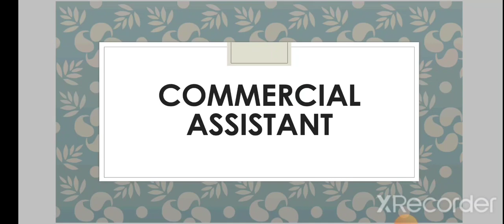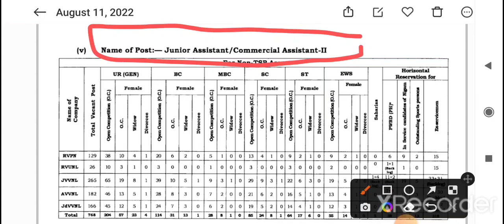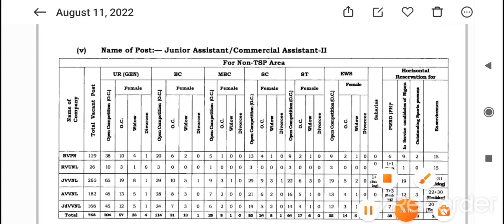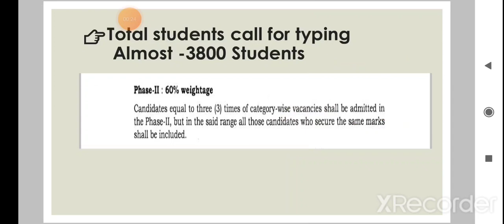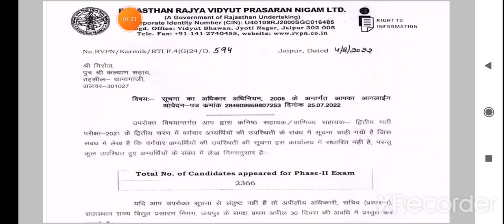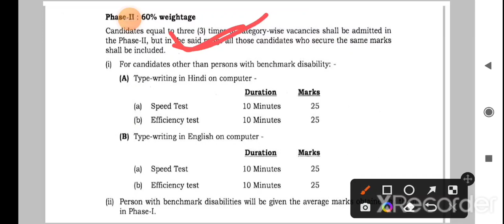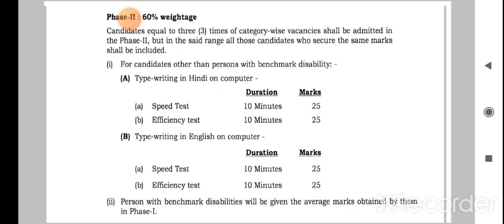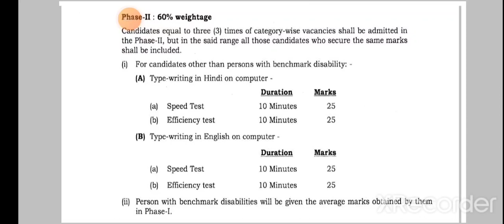Rvunl Junior Assistant Result Update2022//Rvunl Typing Test Attendence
Rvunl Assistant Result Update